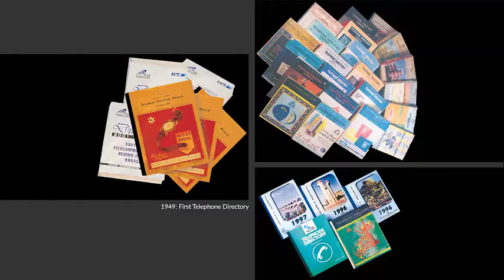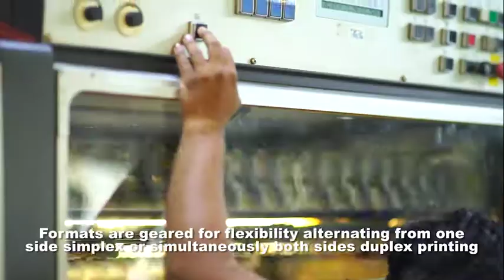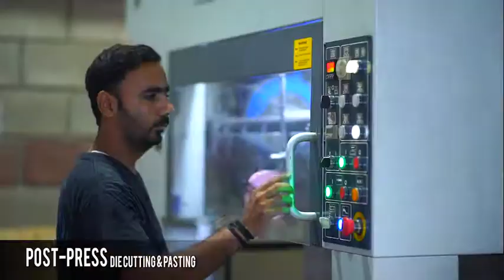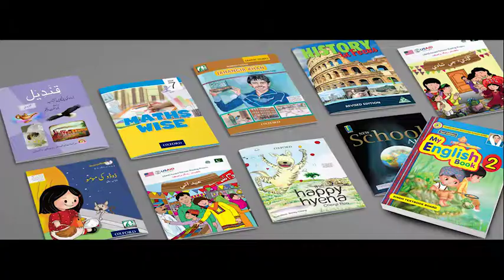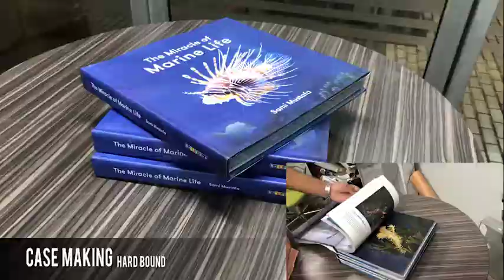The Times Press Private Limited - Pioneers of Printing in Pakistan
Printing • Publishing • Packaging • Stationery • Envelopes • Paper Bags • Printed Thermal Rolls • Self Adhesive Labels

Presently, the Times Press (Pvt) Ltd has a significant footprint in the printing sector of Pakistan. With its versatile product portfolio and solution oriented approach, the organization has grown in multiple folds contributing to Pakistan’s GDP substantially. Today, the company is an essential printing and packaging solution provider to multiple sectors operating in Pakistan from Banking, Pharmaceuticals, Publication Houses, Logistical Companies, Telecommunications, Confectionary, International Modern Trades, Local Modern Trades, Retail Fashion Outlets, Retail Food Chains, and many others.

The Times Press was established in Delhi in 1935 at the time of British India. The company specialized in providing printing solutions through its letter press printing machines. Immediately after independence, Times Press started its operation in Karachi, Pakistan. The initial setup was based at the Mansfield street, Saddar. With its experience, the company quickly took the lead in manufacturing quality printed products, serving not only the corporates, private, semi-private organizations but also the government of Pakistan as well. With its established goodwill, The Times Press earned the laurel of printing the very first Telephone Directory (October, 1949). The company was also entrusted with the overprinting of Government of India’s Postal Stamps, possibly the most significant philatelic collectable in the nation was yet another job well done for us.

• Designing and product photography
• Offset printing (simplex & duplex)
• Flexographic printing (simplex & duplex)
• Publishing
• Packaging (unit cartons for pharmaceutical and confectionery sectors’ product)
• Stationery printing
• Automated machine made envelopes
• Automated machine made square bottom paper bags
• Self-adhesive labels (printed / unprinted)
• Thermal receipt rolls (printed / unprinted)
• Desk & wall calendars
• Printing of flyers, pamphlets, brochures and other
point of sale merchandise
• Customized printed diaries
• Specialize in the making of case bind books
• Automated pin & gum binding finishing line
• CDs / DVDs burning for annual reports